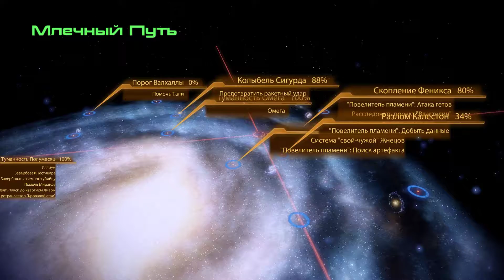Mass Effect 2 Взрываем Гипер врата ч 40